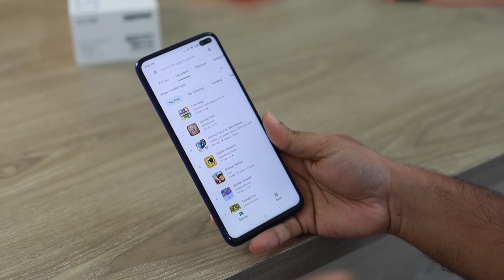Amazon Gift Card LOOT Get Free Cards with These Top 2 Apps in 2024!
1.Amazon Gift Voucher
2.Flipkart Gift Card 2024
3.New Best Amazon Gift Card
4. Gift Card Earning 2024

Your Queries -

free amazon gift card earning website
free amazon gift card earning app 2024
amazon gift card code kaise pata kare
amazon gift card earning apps free
amazon gift card games
amazon gift card money transfer to bank
amazon gift wrap
amazon gift voucher ko cash kaise kare
amazon gift voucher app
how to earn free amazon gift card in india
how to earn free amazon pay balance
how to earn free amazon gift voucher
how to earn free amazon vouchers
how to earn free amazon gift card fast
how to earn free amazon gift card in tamil
how to get free amazon prime membership india
how to get free amazon gift card without doing anything
how to get free amazon gift card redeem code
how to get free amazon gift card malayalam
how to get free amazon gift card 2024
how to get free amazon gift voucher
how to get free amazon gift card without any app
how to get free amazon gift card in tamil
how to get free amazon gift card india
how to get free amazon gift card in telugu
how to get free amazon voucher

amazonpaygiftcard#freeamazongiftcard